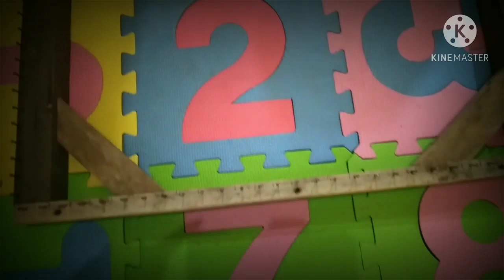How to make foot rugs from old clothes/DIY